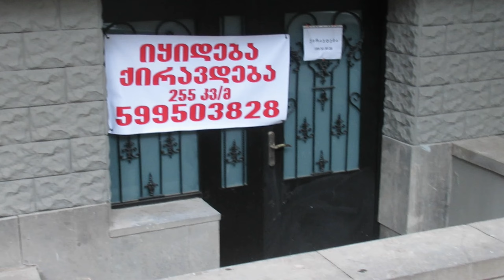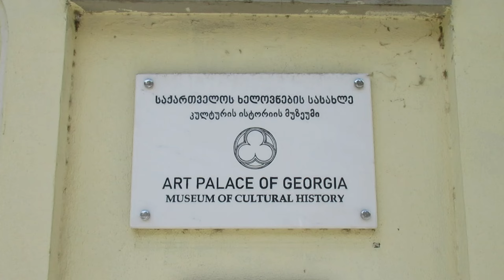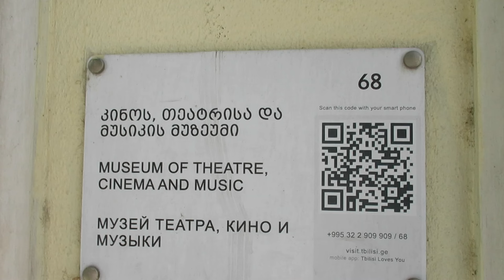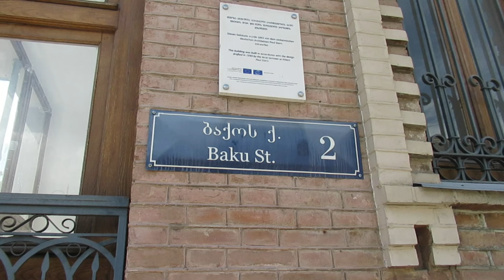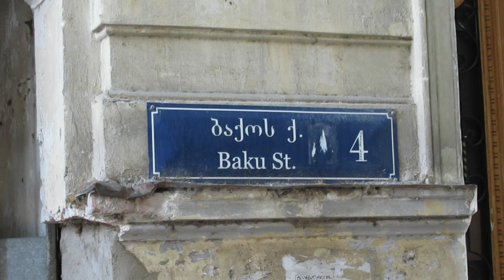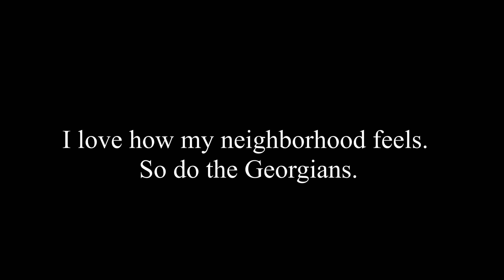Gawd, Relax, It's Tbilisi!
National Geographic named Tbilisi as the most Bohemian city in the world. This is why.